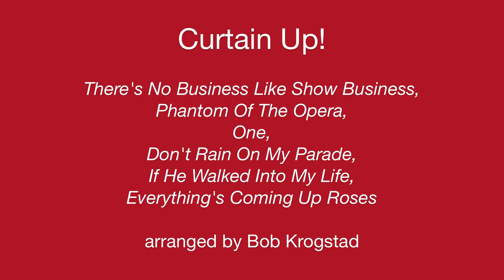Curtain Up! - LHS Combined Orchestras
The Lynbrook High School Combined Orchestra's performance of Curtain Up! (There's No Business Like Show Business, Phantom Of The Opera, One, Don't Rain On My Parade, If He Walked Into My Life, Everything's Coming Up Roses); arranged by Bob Krogstad; conducted by John "Doc" Felder at the Pops Concert held on May 26, 2011.